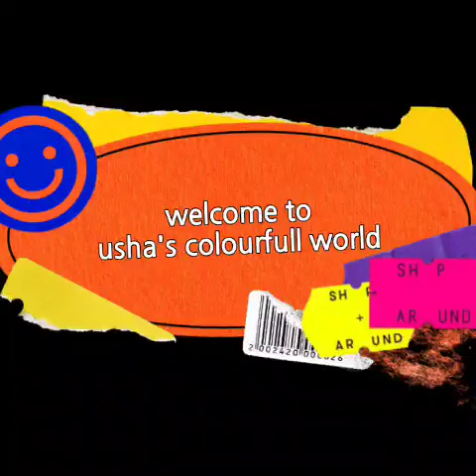story time --The Bitter bit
name of the story is the Bitter bit
usha's colourfull world